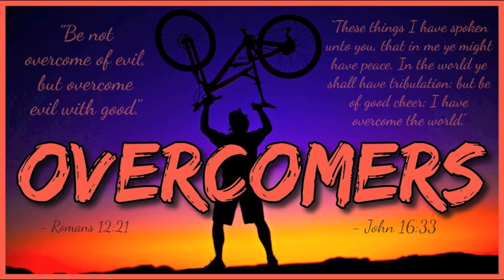Overcomers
Track - Overcomers
Speaker - Council of Time - Michael